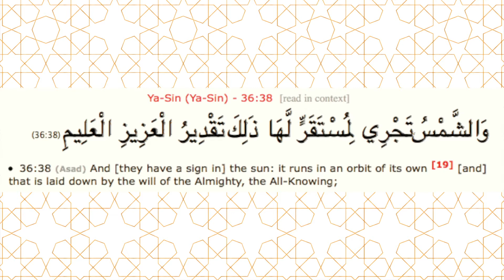Day 23 - Physical Laws - Ramadan Daily Reflections - Dr. Aslam Abdullah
Day 23 - Physical Laws (Quran 36:38; 38:38)

For the month of Ramadan, follow our daily video with inspirational words from our in house Imam Dr. Aslam Abdullah.

The calligraphy that's featured in this video can be purchased at IslamiCity Bazar

2. Get weekly updates and curated articles, join our e-newsletter
4. Connect with Allah and friends and family. Cherish these moments everyday!